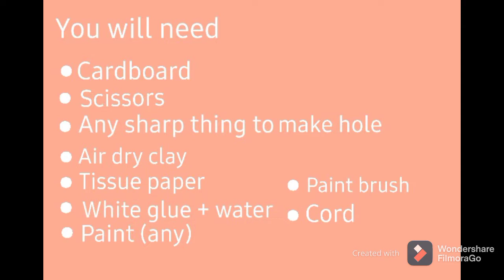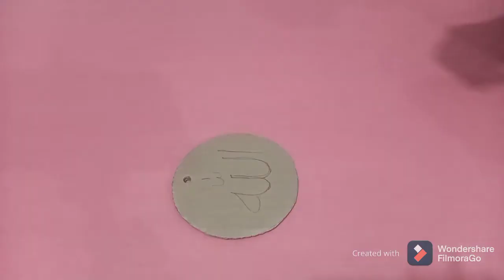DIY Islamic art| DIY car hanging | DIY cardboard craft idea